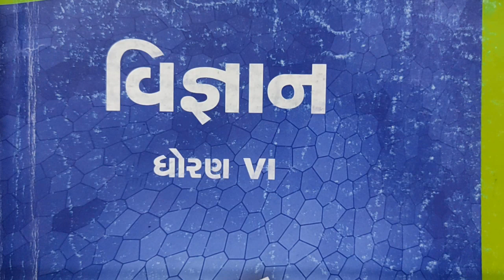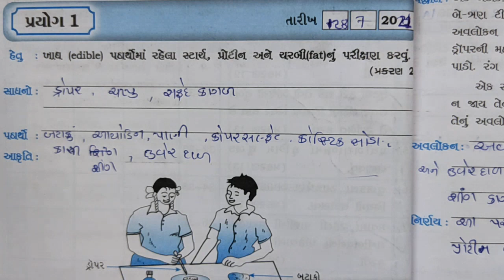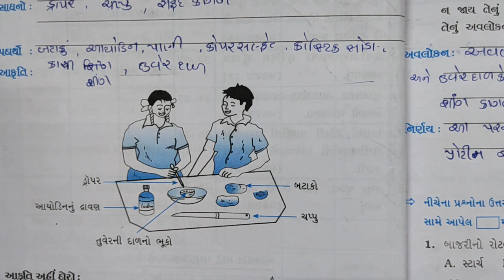Std-6 ,Sub- Science , પ્રયોગ-1